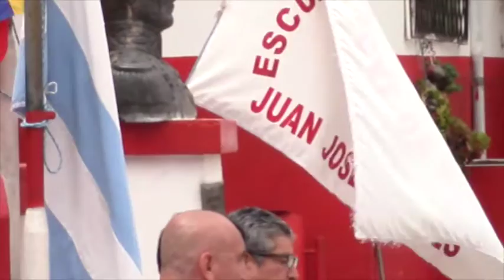Posesionado nuevo Concejo Estudiantil de la escuela JJF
El lunes 23 de octubre, desde las 10h00 dio inicio el programa de posesión del Concejo Estudiantil 2015 – 2016 de la Unidad Educativa Juan José Flores.